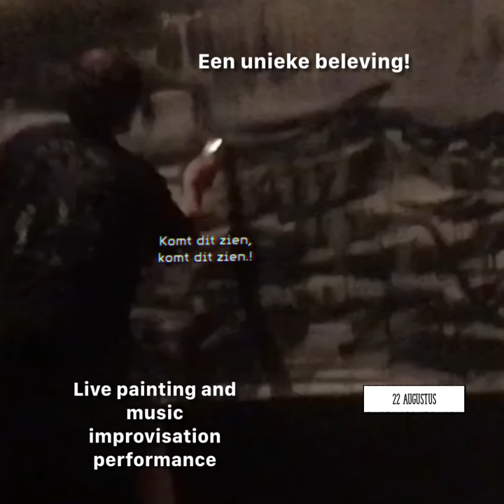LIVE PAINTING & MUSIC PERFORMANCE Daniel Verstappen en Jan Scheirs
Een jaar geleden kwam Jan Scheirs op het idee om als afscheid van zijn atelier live een schilderij te maken op muziek van Claude Debussy.

Dit artistieke idee om muziek en schilderkunst te versmelten ontstond nadat hij op één van mijn expo's in contact kwam met pianist & componist Daniel Verstappen. Kort daarop improviseerden ze  een keer samen in het atelier op de noten van Bach. Een improvisatie die we vervolgens tijdens zijn expositie van 20 jaar theatertekeningen in 't Klokhuis, bij wijze van experiment voor een publiek brachten.

Dit werd zo goed ontvangen en gewaardeerd, dat ze besloten een privé concert te organiseren als wijze van  afscheid van het atelier:een  benefietconcert.

Daniel, een geboren virtuoos en improvisator, zal mij muzikaal begeleiden bij het beschilderen van een groot doek van 15m lang, op de klanken van zijn composities en improvisaties, gebaseerd op o.a. Debussy en Bach.

Een meeslepende ervaring, waarbij muzieknoten en inkt in elkaar overvloeien om u een unieke avond te bezorgen.

De plaats van het gebeuren is de enorme ruimte onder mijn atelier, die een heel ruwe, industriële sfeer ademt die de performance wellicht nog versterkt. Een niet te missen ervaring!